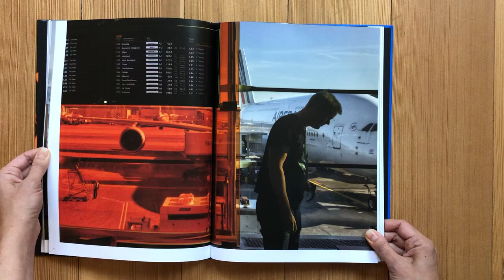Harry Gruyaert: Last Call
Published by Thames & Hudson, 2019